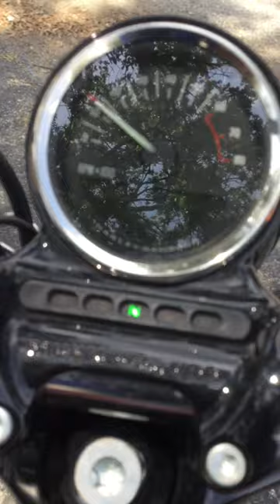Harley Davidson Roadster 1200 Fuel Pump Noise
Listen very carefully, fuel pump sounds as if it’s continuously priming. Was not making that noise before. Happens at idle and while riding. Is this normal? Anyone experienced similar issues? Some feedback would be greatly appreciated. 2016 Harley Davidson Roadster XL1200CX. Only 7K+ miles.